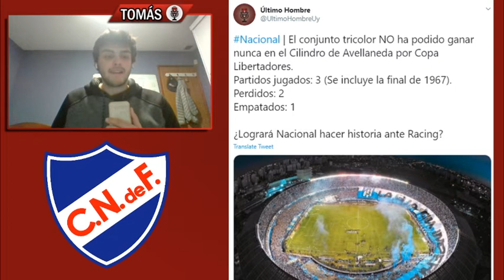Racing 0-1 Nacional (Resumen) | Nacional con pie y medio en Octavos | Copa Libertadores 2020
Nacional se lleva 3pts de oro del Cilindro de Avellaneda, tras ganar un partido difícil a Racing. Un primer tiempo donde el tricolor no encontró su juego, y la academia aprovechó para lastimar por las bandas, sin fortuna de convertir gol. El segundo tiempo fue algo totalmente distinto, el equipo de Munúa salió a comerse la cancha y con gol de Bergessio de penal, se coloca puntero del Grupo F. Si te gusta la sección dale like y compartilo!